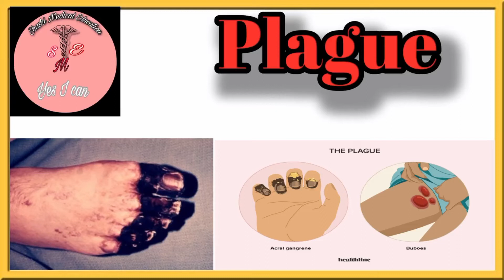What is Plague - Human Health and Disease | Class 12 Biology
Black Death
plague pandemics
bacterium
factors
trade
urbanization
spread to every continent
three pandemics
modern medicine
Symptoms
diphtheria
pertussis
Human Health & Disease
Class 12th
Class 12th Biology in Hindi
AIIMS 2020
NEET2020
NEET SYLLABUS
neet syllabus 2020
AIIMS Preparation
Magnet Brains
Biology
Class 12th Bio
disease symptoms
Black Death (Disaster)
black plague
Bubonic Plague (Disease Or Medical Condition)

✔️ Class: 12th
✔️ Subject: Biology
✔️ Chapter: Human Health Ans Disease
✔️ Topic Name: What is Plague?